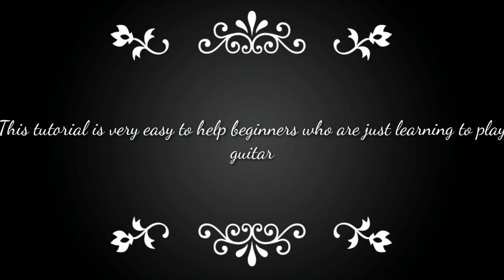HOW TO SING HAPPY BIRTHDAY | NICK JHOWSON G1C119055